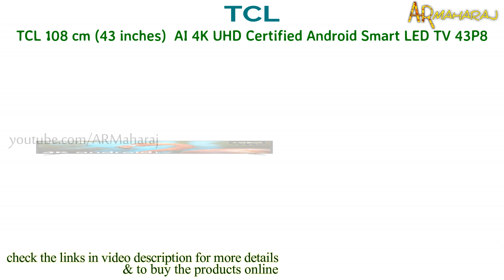Top 10 Best 43 Inch Smart TV's in India with Price | Best 43 Inch 4k UHD LED TV in India 2020 Review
10 Best 43 Inch Smart TV's in India :
Shopping online (amazon.in) BUY using the links below Support Us:
1)Sony Bravia 108 cm (43 inches) 4K Ultra HD Smart Android LED TV 43X7400H (Black) (2020 Model)

2)Sony Bravia 108 cm (43 inches) Full HD Smart LED TV KDL-43W6603 (Black) (2020 Model)
(or)
Sony Bravia 108 cm (43 inches) Full HD LED Smart TV KLV-43W672G (Black)

3)LG 108 cm (43 inches) Full HD LED Smart TV 43LM5650PTA (Ceramic Black) (2020 Model)
(or)
LG 108 cm (43 Inches) Full HD Smart LED TV 43LM5600PTC (Dark Iron Gray) (2019 Model)

4)LG 108 cm (43 inches) 4K UHD Smart LED TV 43UM7290PTF (Ceramic Black) (2019 Model)

5)Onida 108 cm (43 Inches) Fire TV Edition Full HD Smart IPS LED TV 43FIF (Black) (2019 Model)

6)Vu 108 cm (43 inches) Full HD UltraAndroid LED TV 43GA (Black) (2019 Model)

7)Samsung 108 cm (43 Inches) Wondertainment Series Full HD LED Smart TV UA43TE50AAKXXL (Titan Gray) (2020 model)

8)Samsung 108 cm (43 Inches) Wondertainment Series Ultra HD LED Smart TV UA43TUE60FKXXL (Black) (2020 model)

9)Mi TV 4A PRO 108 cm (43 Inches) Full HD Android LED TV (Black) | With Data Saver

10)TCL 108 cm (43 inches)  AI 4K UHD Certified Android Smart LED TV 43P8 (Black) (2019 Model)

More Our Recommended Products:
1)Sanyo 108 cm (43 inches) Kaizen Series 4K Ultra HD Certified Android LED TV XT-43UHD4S (Black) (2020 Model)

Related Questions...

Which is the Best 43 Inch LED TV in india ?
Which is the Best 43 Inch TV in india ?
What is the best 43 Inches smart tv in India ?
What is the best 43 Inch 4k tv brands in India ?
best 43 inch smart tv in india
best 43 inch uhd tv in india
best 43 inch uhd 4k smart tv
best 43 inch led tv
best 43 inch tv
best 43 inch uhd tv 2020
best 43 inch smart tv Review
best 43 inch 4k uhd smart tv in india
best 43 inch uhd smart led tv in india
best 43 inch 4k uhd tv 2020
best 43 inch 4k uhd smart tv in india 2020
best 43 inch 4k ultra hd tv in india 2020
best 43 inch led tv Review
best 43 inch 4k uhd smart tv
best 43 inch uhd tv in india 2020
best smart led tv 43 inch in india
top 43 inch led tv in india
top 43 inch led tv
top 43 inch smart tv in india
top 43 inch smart tv
top 43 inch 4k tv in india
43 inch smart tv price in india
43 inch tv price in india
43 inch led tv price
43 inch led tv review
43 inch best smart led tv
43 inch smart tv
43 inch 4k tv
43 inch led tv
43 inch tv
43 inch uhd tv
43 inch tv price
43 inch uhd smart tv
43 inch ultra hd 4k tv
ultra hd 4k smart led tv
Which 43 Inch LED TV is best ?
Which is the best brand for 43 Inch LED TV and why ?
best 43 Inch LED TVs in india 2019 with price ?